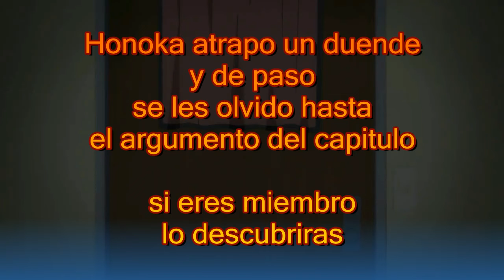Love Live! | Reaccion capitulo 5 | ATRAPE UN DUENDE!